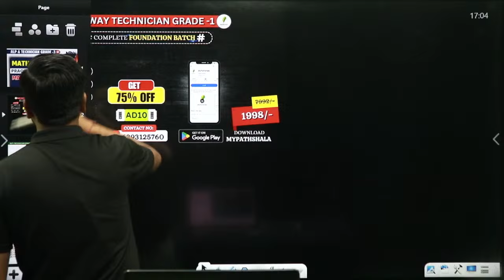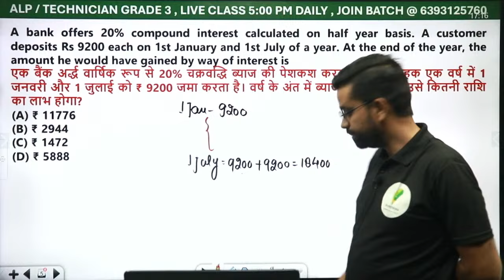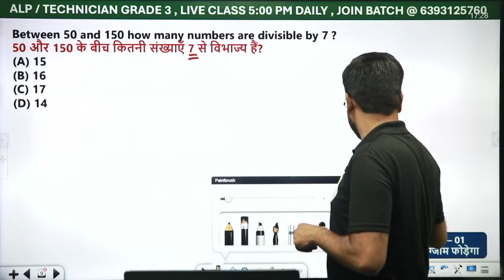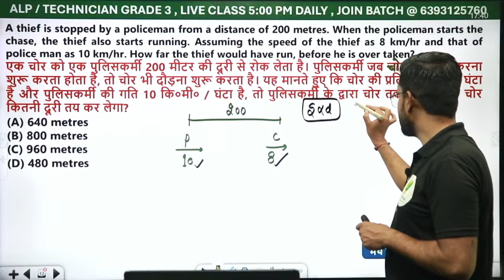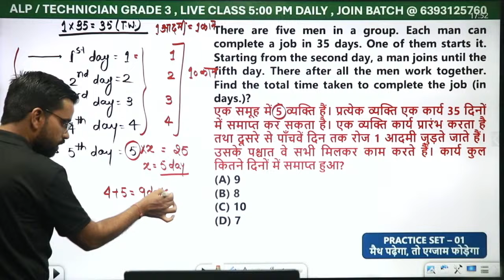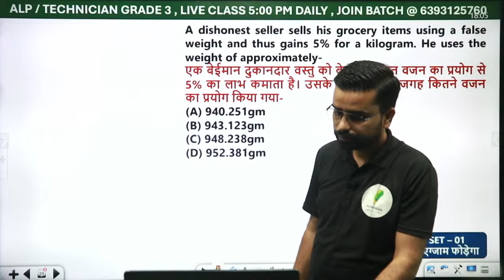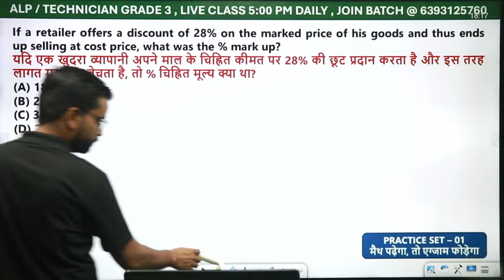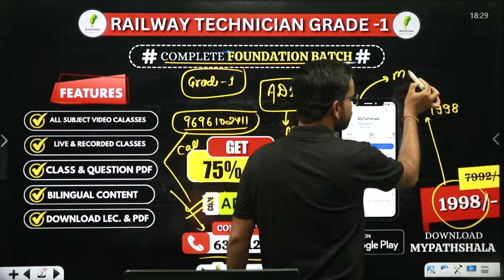ALP & Technician Grade 3 | Math Practice Set 01 | Exam फोड़ो Tricks के साथ